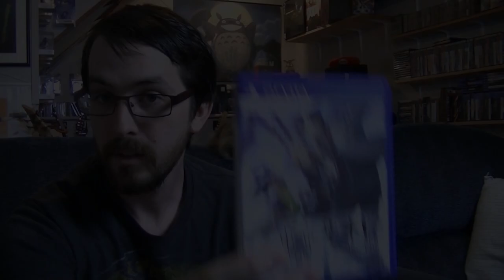Tokyo Xanadu - PS Vita Review - Tarks Gauntlet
Falcoms Xanadu series has been going since 1985 but has always struggled to maintain an audience in the west.

With the recent successes with YS and the Trails series can falcom continue their fantastic streak of quality handheld JRPG's?

Check out the review and find out for yourself! Tokyo Xanadu is the latest entry in the Xanadu series and it comes to the west on the Playstation Vita. In fall 2017 Tokyo Xanadu EX+ will be releasing on the ps4 with updated sound, visuals and additional content, but if you want this game to be portable the original Vita version is where you need to be, and you can thank Aksys for their localisation!

| SOCIALS |